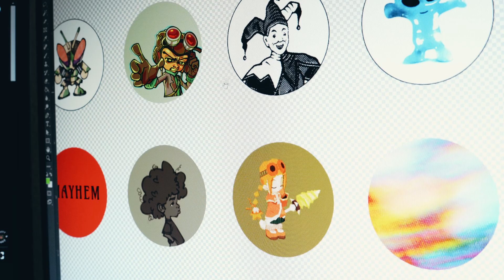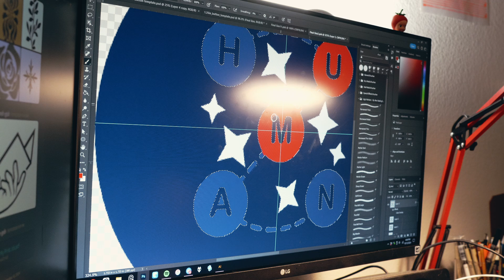Button Maker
Artist Vlog 32